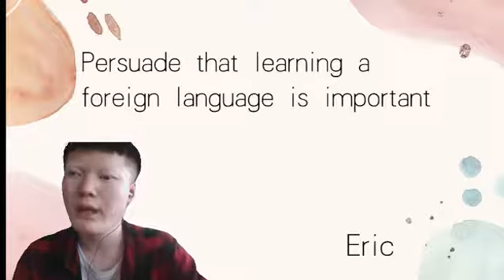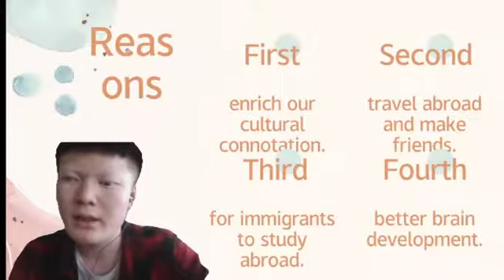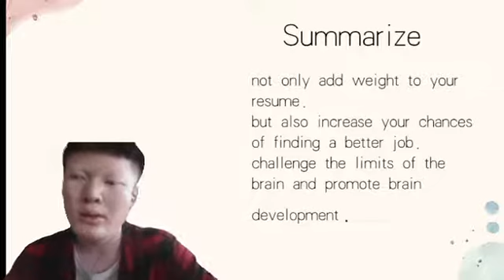Persuade that learning a foreign language is important. By Eric(张超)